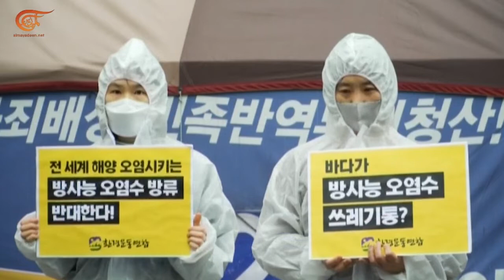قرار اليابان إلقاء مواد ملوثة في البحر يُغضب دول الجوار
إعداد: محمد بو عبد الله
ما زالت اليابان متمسّكة بقرارها بشأن ضخ أكثر من مليون طن من المياه الملوثة في البحر من محطة فوكوشيما النووية المدمرة، وهو ما أثار استياء دول الجوار التي رأت فيه تهديداً إشعاعياً وبيئياً.